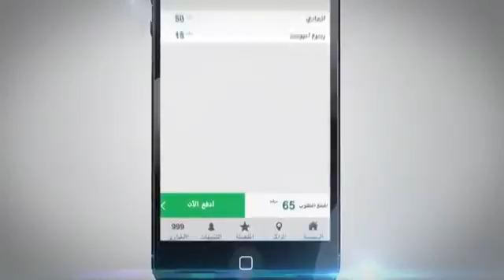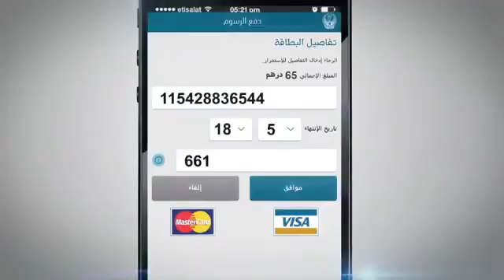تجديد جواز السفر عبر تطبيق وزارة الداخلية UAE-MOI